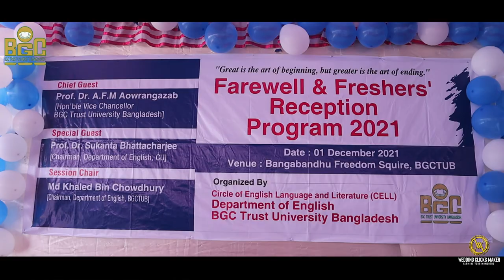Freshers" Reception & Farewell Program -2022, Department of English,BGC Trust University Bangladesh